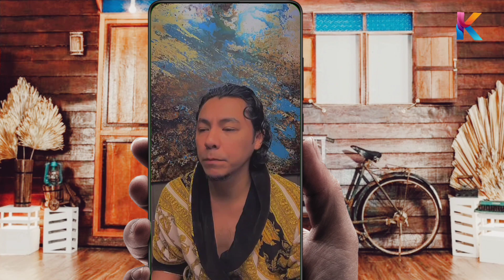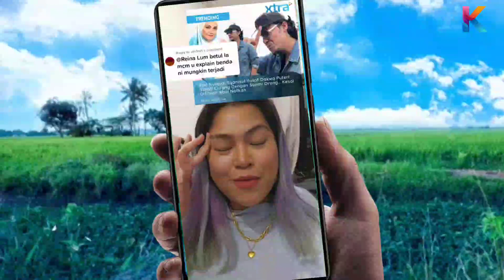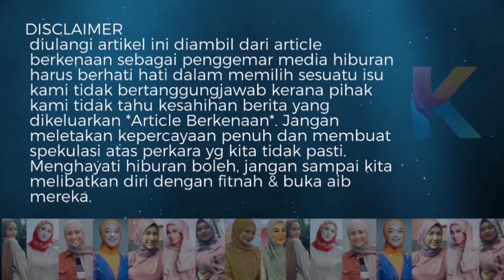Terkini! Syamsul "Charge" Sarah Buat Jenayah Di Makhamah!